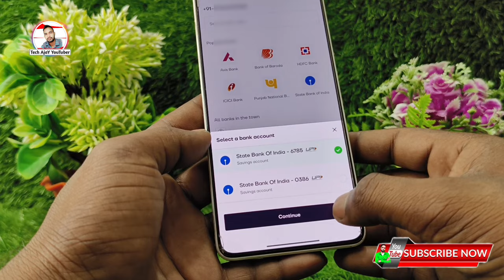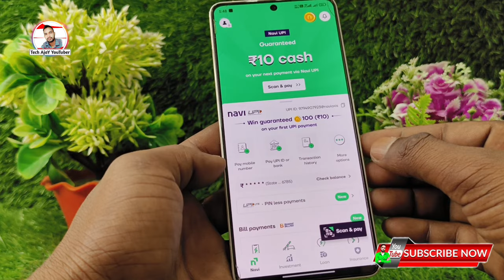Navi app me bank account kaise add kare, how to add upi id in navi app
Topic Cover🔎
Navi app me bank account add kaise kare,
how to add upi id in navi app,
Navi app me upi id add kaise kare,
how to change upi account in navi app,
change upi id in navi app, add upi id in navi,
Navi app me apni upi id kaise add kare,
navi me upi id add kaise kare,
add upi account in navi,
add bank account in navi